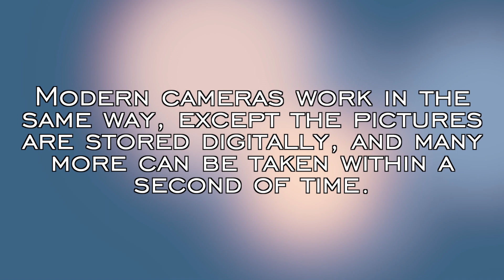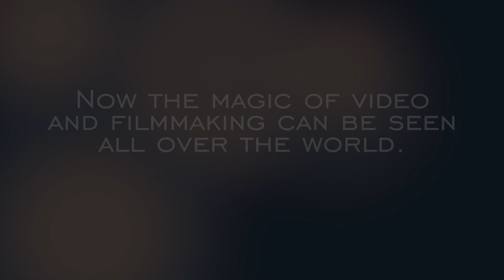Classic Film Cameras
Learn the basics of how the earliest film cameras worked to create video.